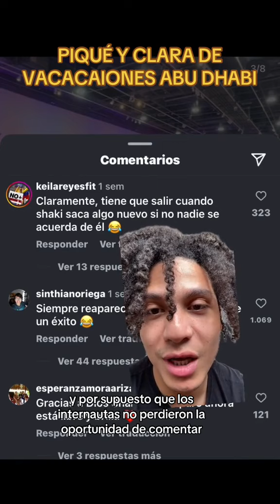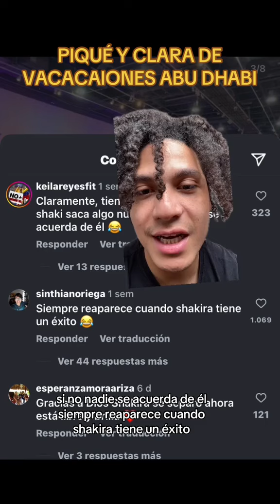Gerard Piqué y Clara Chia Son Captados De Vacaciones En Los Emiratos Árabes Unidos | VÍDEO